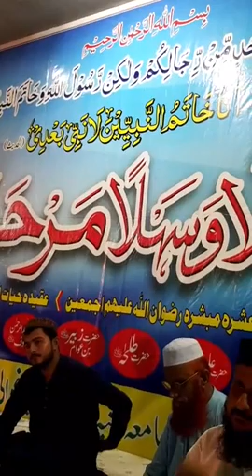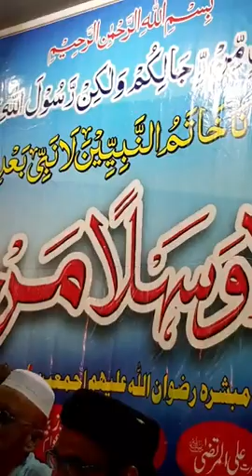مرکزی جامع مسجد باغوالی وھاڑی میں ختم نبوت کانفرنس سے شاھین ختم نبوت مولانا اللہ وسایاخطاب کررہئےہیں